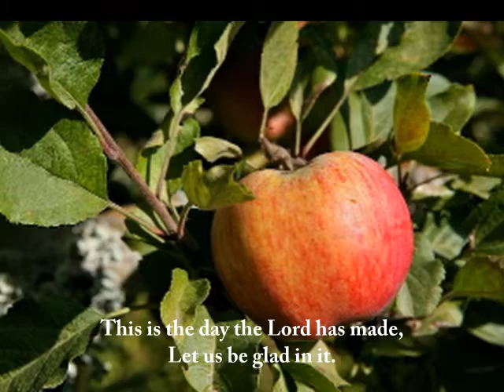Preparing for Worship, poem by Peter Menkin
Many times I've been in our Church Sacristy, where the bread and wine is kept prior to Communion. It is here, in this more "private" space, considered special in ways intimate and important to God, that I've had some quiet minutes alone. Though this is an occasional experience, they are special to me.

Then others come into the Sacristy, making a host of small group of people who work to prepare for Communion. Of course, one is the Priest, who as Celebrant must robe in the Sacristy. The Deacon, who does so also, robing for the coming religious service. Sometimes there is talk, and even a few moments of laughter. Generally, it is an upbeat experience, one of fun and joy. We know this is a special place.

Though common in some ways to those of us, who can be quite a few who work to prepare and maintain the room for Communion purposes, the room remains a place of reverence. This poem, inspired by times in the Sacristy, remarks in its simple way on the experience and the Sacristy. Its preparation, mostly.

As Summer is here today, the season changing from Spring, and as Pentecost still remains relatively new for this year, we that have the privilege of preparing ourselves, or working (and we all work when in the Sacristy, one way or another) share I think what is put here in writing the reverent moments and holy things that are special to an Episcopal Communion service. It is a kind of behind the scenes poem, in that it spells out in brief, so almost in a stark fashion, the spare observation of blessings.
Written this Sunday, June 21, 2009. Poem written the previous day in anticipation and preparation of Sunday:

Preparing for Worship
By Peter Menkin—June 20, 2008
God, in the Sacristy of the Church:
We encounter you-- as
We go about our routine
Preparing for Communion.

Yet aware of beauty and the gratitude:
This is the day the Lord has made,
Let us be glad in it.

Doing the work of worship:
Preparing in this room, holy
Sacred items reverently placed.

One of us prepares the wine
for Communion,
for blessing:
Contained in silver; and the water,
For blessing, contained in silver.

The bread for the Body, prepared,
for Communion,
for blessing,
Offered on silver. Lovely, lovely, lovely.
These items that are earthly, memorials of You.

How lovely is your presence:
This sacred time of waiting,
Working, preparing, as we speak
Together quietly, in peace.